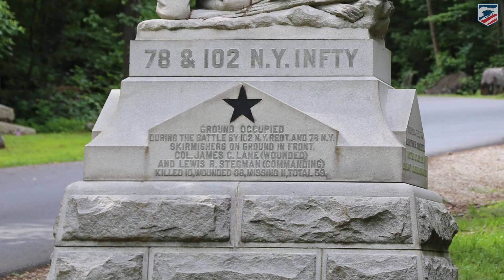The 102nd New York: Civil War Stories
Douglas Ullman Jr. of the American Battlefield Trust talks about the unique relationship between two leaders of the 102nd N.Y., James C. Lane and Lewis R. Stegman, both of whom accused the other of cowardice during the War.